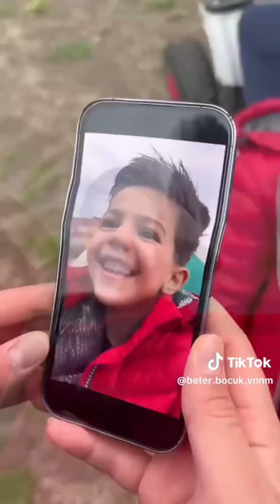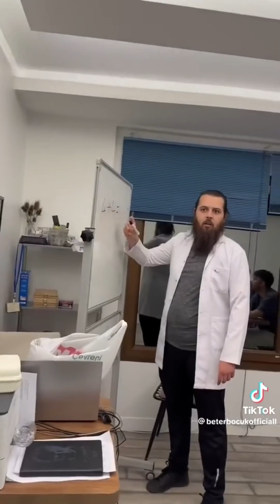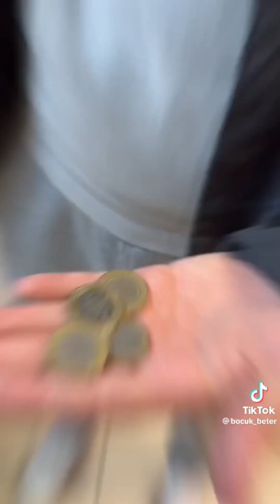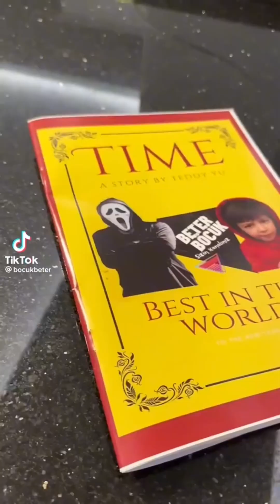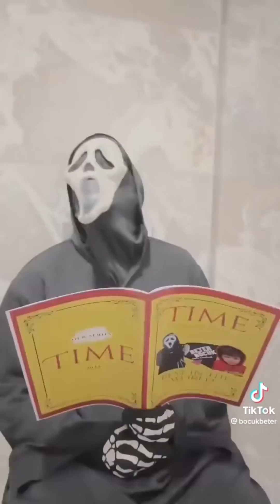NEW😍👻❤️ BETER BÖCÜK ViDEOS TikTok